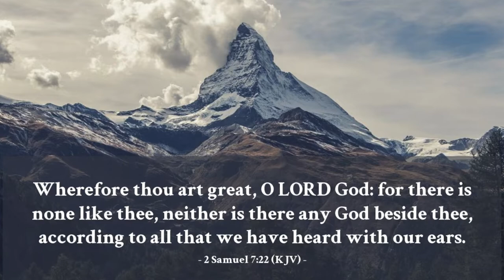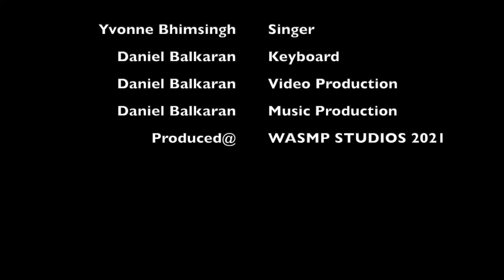Yvonne Bhimsingh | Graves into gardens (Elevation Worship Cover) 2021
Treasure Chest Album